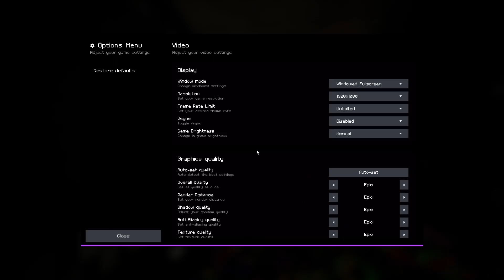Playing FNaF Fangames until the movie releases || [6 DAYS!!] Day 44: Fazbear Nights